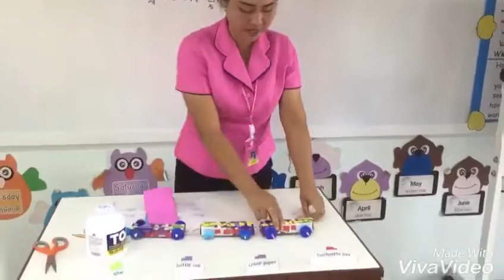หน่วยที่ 7 หน่วยปากหอมฟันสวย ครู